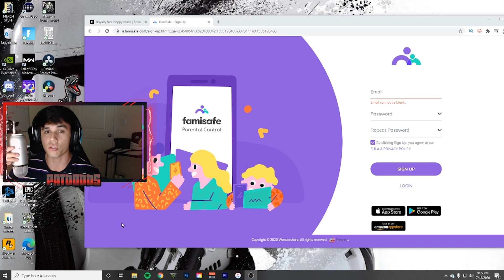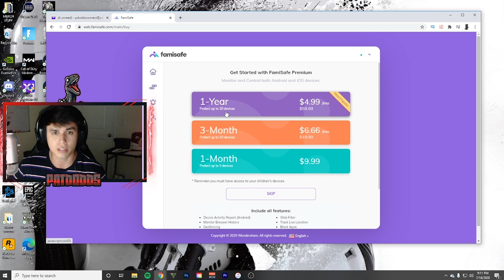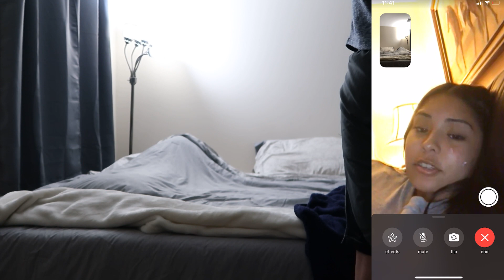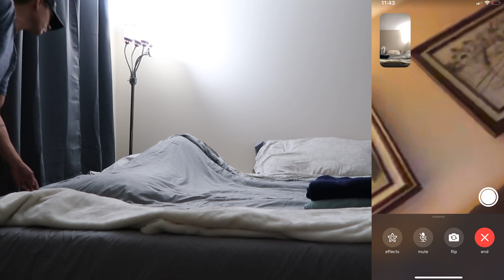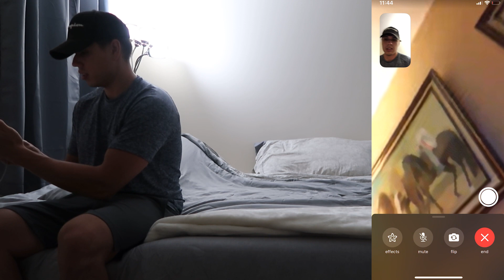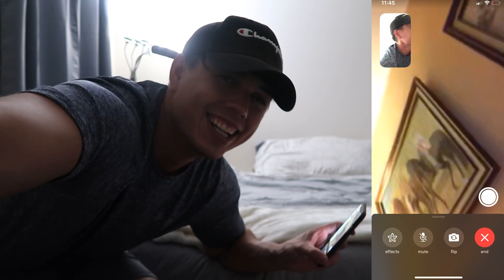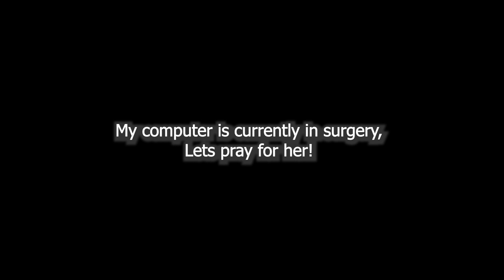I HAD ANOTHER GIRL IN OUR BED PRANK (While She's GONE)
Wondershare Famisafe is a parenting control app has the important features like content monitoring, location tracker,
screen time management, web filtering, app blocker and family locator,etc.
Famisafe is dedicated to strongly fighting with all parents against potential issues kids are facing online,Famisafe fights for all, and all is for family safety.